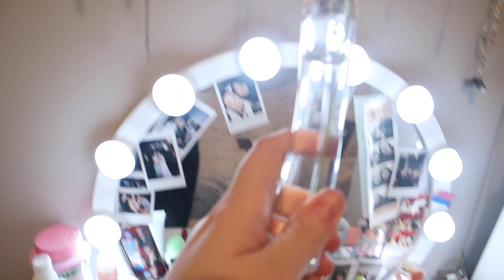Get Ready with Me for My Office Holiday Party! | vlogmas day 14 | Nichole Currier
Makeup, outfit, and hair for my office holiday party!

If you're reading this, comment your favorite holiday drink!